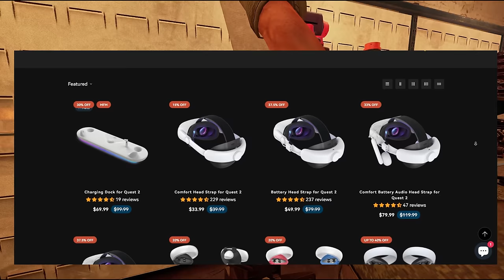I Did a Naked Run on Every Map in Ghosts of Tabor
Ghosts of Tabor is Escape from Tarkov but in VR. Today I did a raid starting with NOTHING, on every map! (excluding night maps). It was a lotta fun and definitely didn't have any streamer luck in this video..👀

KIWI Design Quest 2 Accessories!

AND

If you want to really support me and the content I create, consider becoming a member below! You'll get custom emotes as well as your name listed at the end of each video.

MY SETUP:
HEADSET:
Valve Index Headset/Controllers (Stock Mic)

Software:
Recording: OBS Studio
Editing: DaVinci Resolve
Thumbnails: paint.net